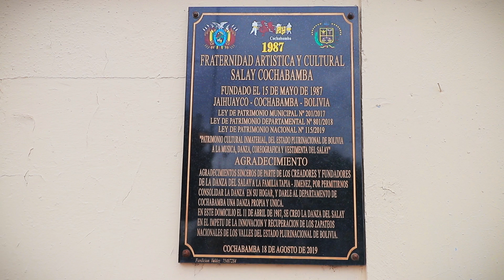Himno a Salay Cochabamba - Delfines del Amor Ft Espectacular Tricolor (Video clip oficial)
L y M: Luis Alvarito Cruz Vicente
Una canción de poesía y lirica, dedicada e inspirada en los creadores de esta hermosa danza del Salay desde el 1887, gracias a las gestiones elaboradas por los fundadores, hoy es declarada Patrimonio Cultural, Inmaterial del Estado Plurinacional de Bolivia en 2019.
Registrado en Sobodaycom y patentado en Senapi.